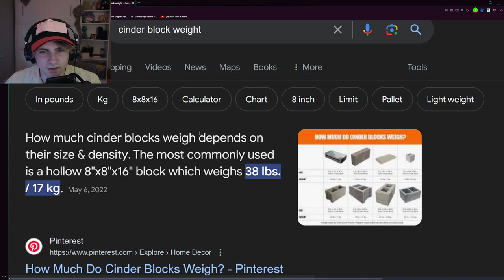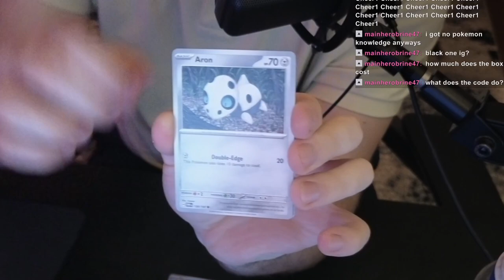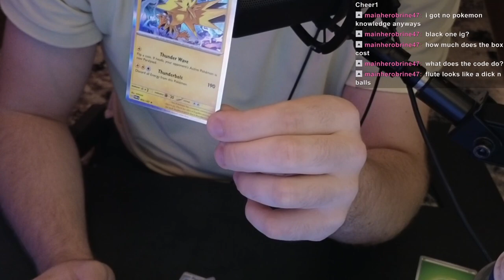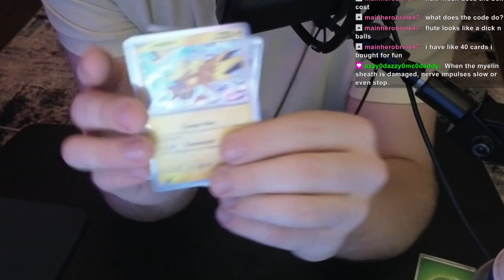first playthrough half life 2 (Half Life 2)